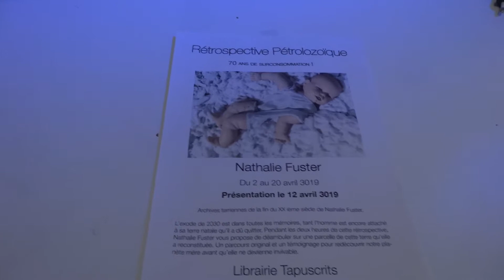Nathalie Fuster présente Rétrospective Petrolozoïque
A l'occasion d'une exposition à la libraire Tapuscrits - 6 avril 2019